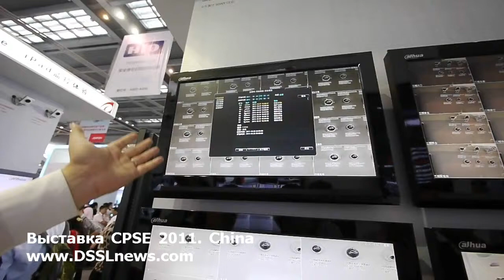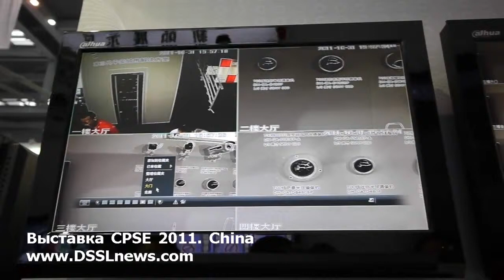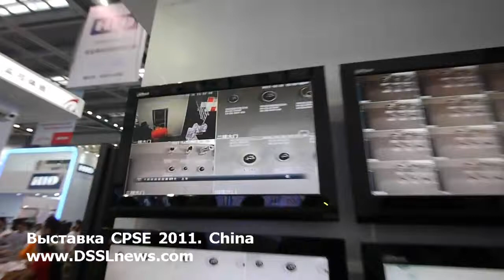Видеорегистраторы Dahua CMS DVR. СPSE 2011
Cloud DVR от компании Dahua - вы можете объединить все видеорегистраторы без использования компьютера. Управлять другими регистраторами и настраивать их с любого DVR в сети.